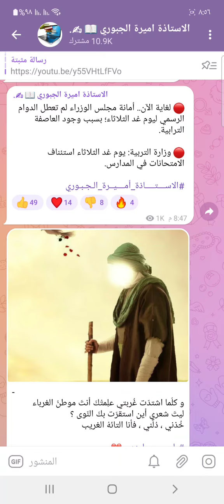عاجل 🔥 رسميا وزارة التربية يوم غدا الثلاثاء استئناف الامتحانات في المدارس